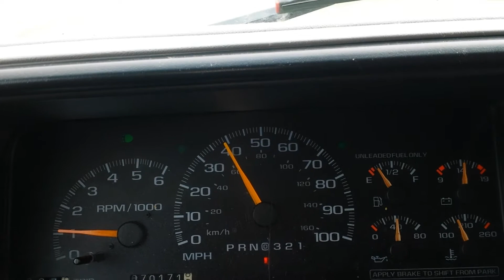System going fast